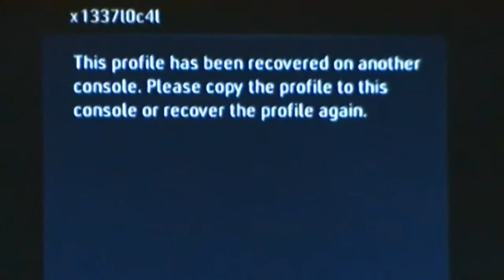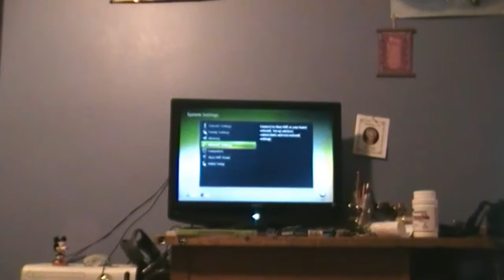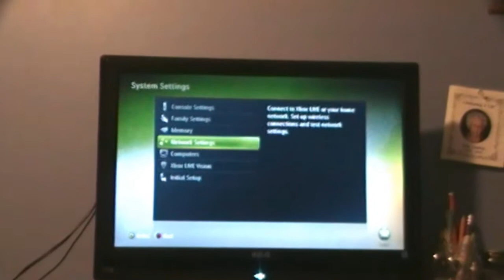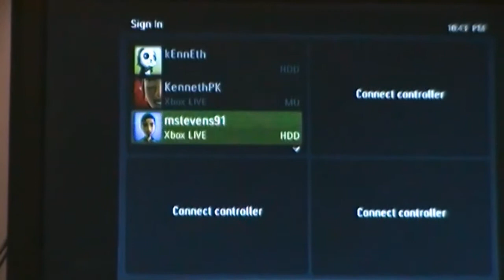My xbox live failing only to revive itself mysteriously in the end..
stupid dang technology these days I tell ya!